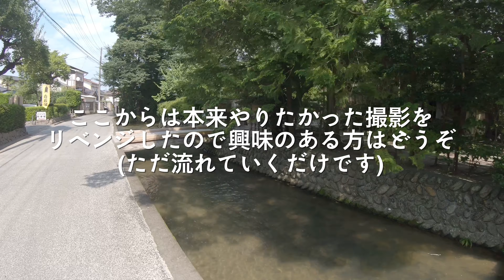【水中世界】GOPROを船に付けて川下りしたら、思わぬ映像撮れた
小さい頃から遊んだ川。
映画ラストレターのロケ地にもなりました。
散歩すると気持ちいいよ

どこかの会社で営業マンしながら週末にかけて動画作っています。
基本、自由気ままに自分の思い出を置きとトライアルとして週末クリエイター。

■機材
編集　　　：lumafusion
PC               ：iPad Pro2018
カメラ　　：canon70D、GoProHERO7BLACK、iPhone
ドローン　：MAVIC MINI
サムネイル：canva、Lightroom、affinityphoto

■赤﨑のおんがえしサロン　画像・動画周りサポート